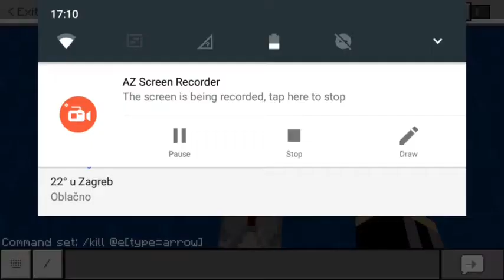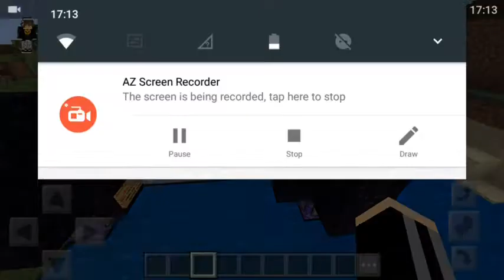How to make a TNT Bow!(Minecraft Tutorial's)